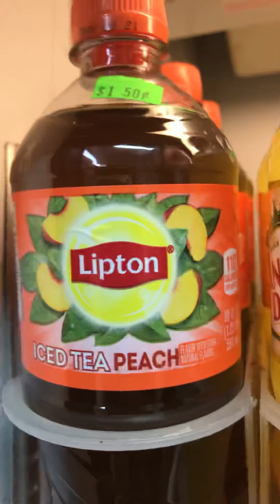It’s snowing out here in philly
Where Betsy Ross made the flag at